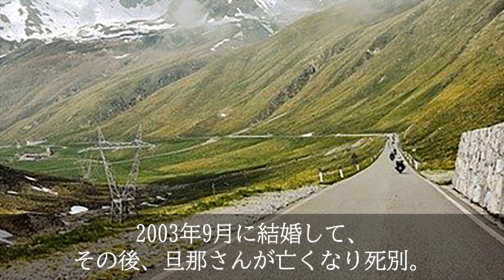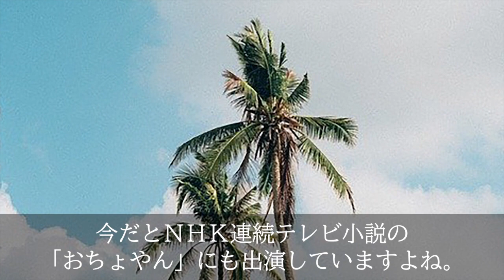若村麻由美、今現在が美人すぎると話題に！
女優の若村麻由美さんは何歳なんだろうか？

結構、イイ年齢だと思うんですが、現在も凄く綺麗ですよね。

今も綺麗なんだから、若い頃は今よりもさぞ綺麗だったのかな？